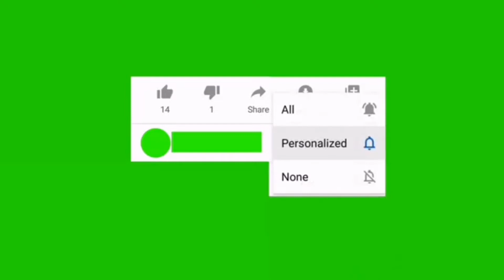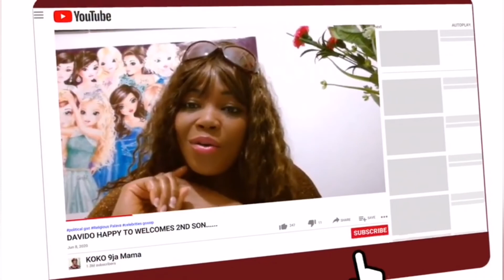Baba Ijesha Must be Jailed